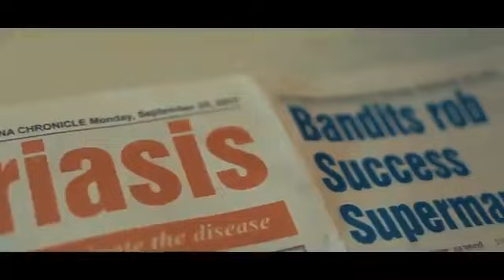Dancehall GAD- IN THIS WORLD (OFFICIAL VIDEO)